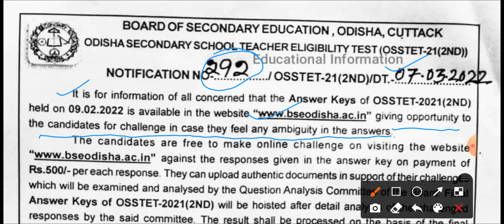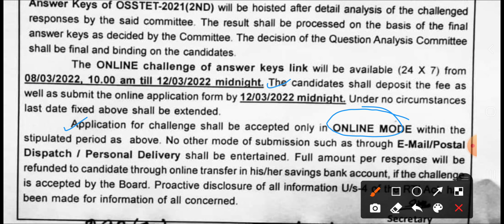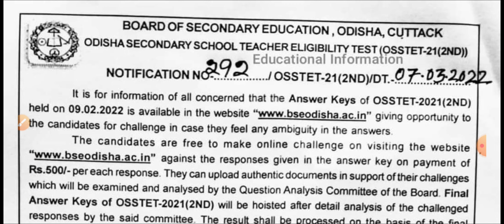OSSTET 2021 Answer Key 2nd Phase | OSSTET 2022 Answer Key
OSSTET Answer key Release